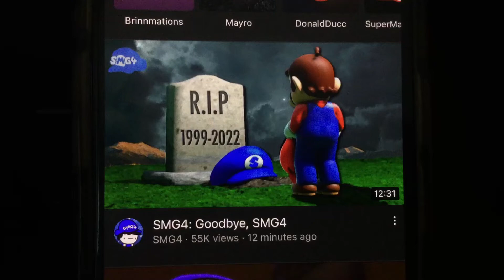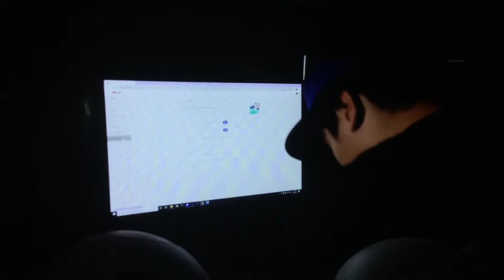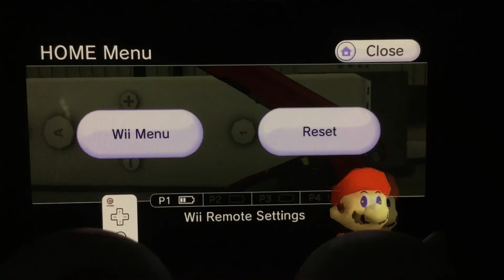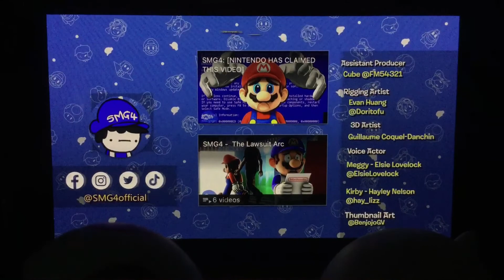Andy(Me) & Boo react to, “SMG4: Goodbye, SMG4”